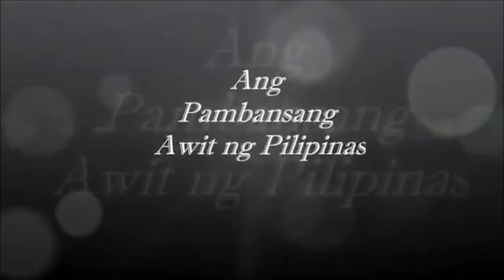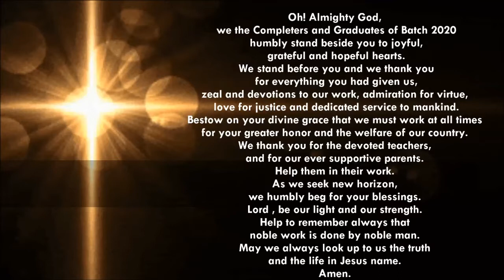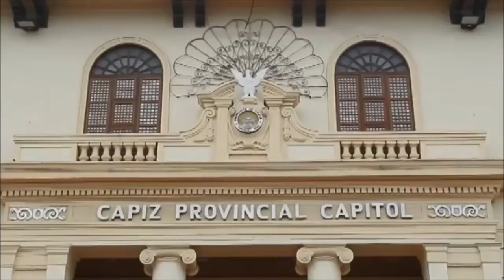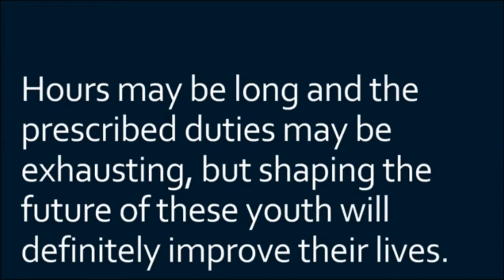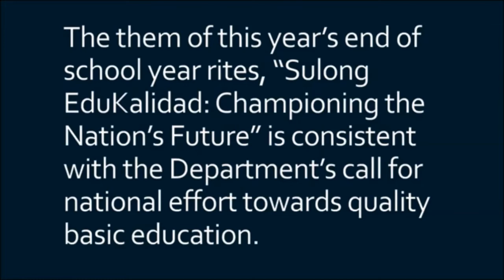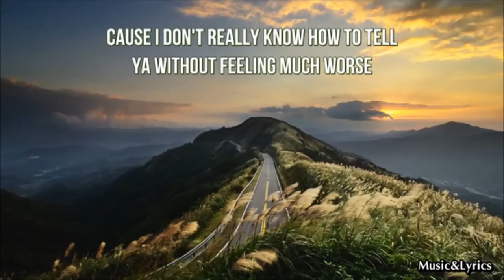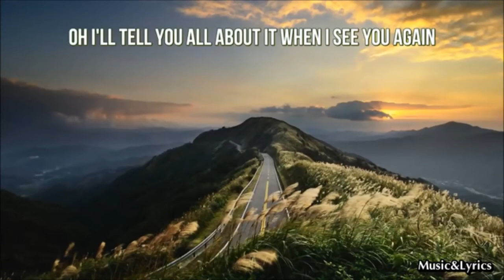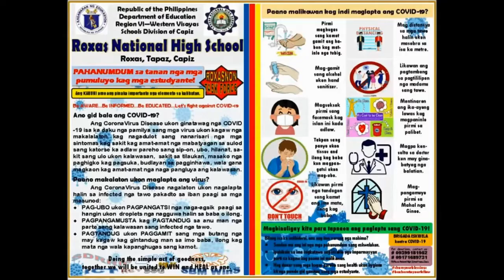Roxas National High School, Tapaz, Capiz, 1st virtual Graduation and Completion Ceremonies 2020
1st Virtual Graduation and Completion Ceremonies 2020